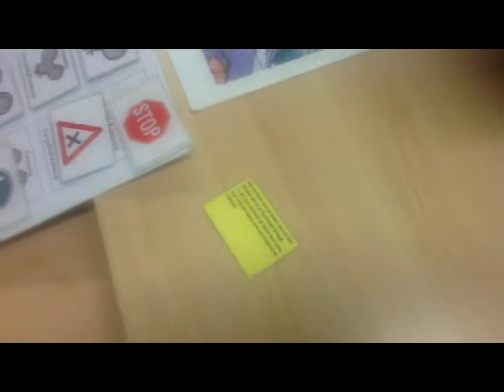L2a & b van BS De Plataan spelen verkeersmemory olv de politie